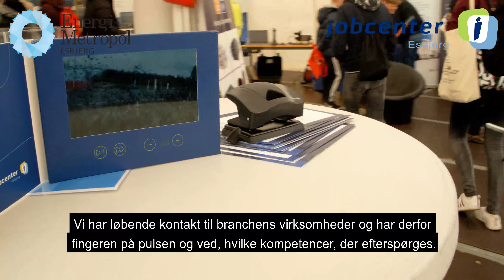Jobcenter Esbjerg Energiens Folkemøde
Energiens Folkemøde er landets folkelige og faglige debatmøde om fremtidens energi, miljø og klima.
Jobcenter Esbjerg's Energiteam deltog i mødet.